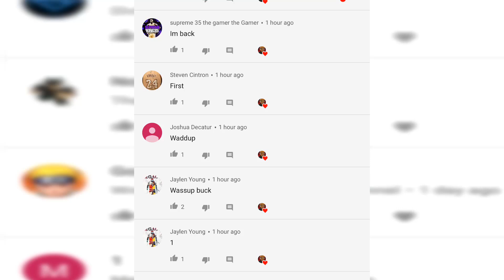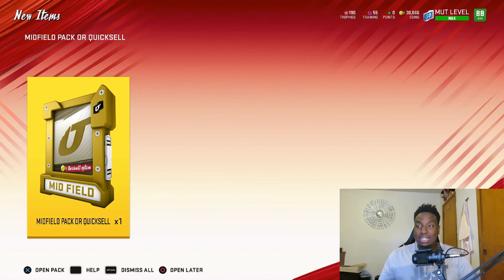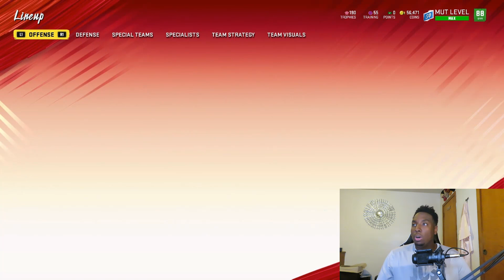GLITCHY PULL FROM A HAIL MARY PACK!!! OPENING UP WEEKEND LEAGUE REWARDS IN MADDEN 20 ULTIMATE TEAM